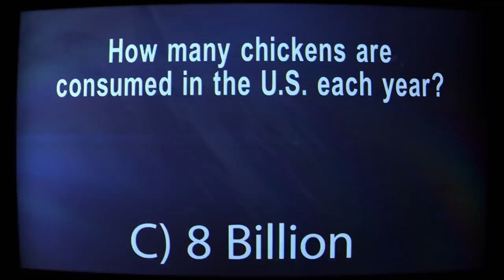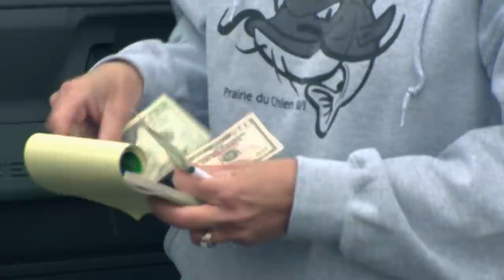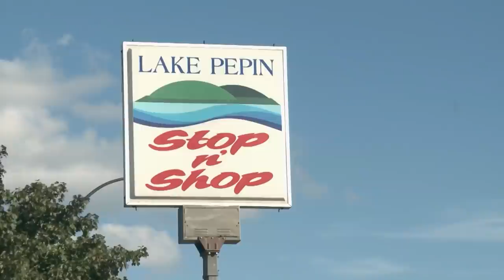Off the Lake | Bottom Feeders | Season 3 Episode 7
In the tradition of Most Dangerous Catch, Bottom Feeders follows three teams of commercial fishermen competing in lakes and rivers for bottom fish like carp, shad and buffalo head. These colorful commercial fishermen battle to get the biggest share of bottom feeder fish.

Episode 7:

In this episode of Bottom Feeders, with staffing short, Jeff Ritter deputizes his wife to saddle up and deliver tons of fish across Minnesota. Mike and Rick take an ill-conceived stab at chicken ranching which has to be seen to be believed.